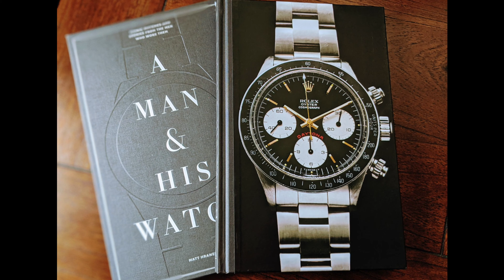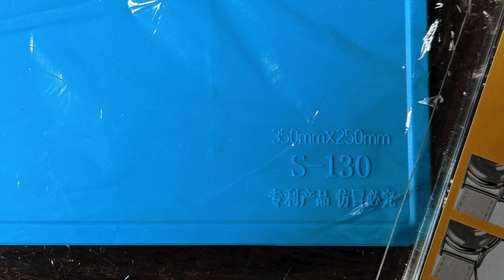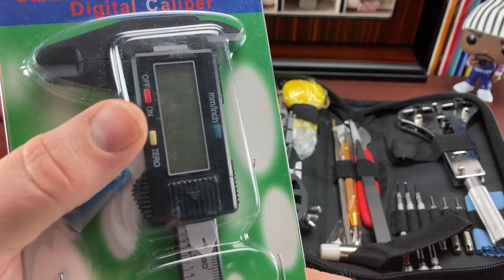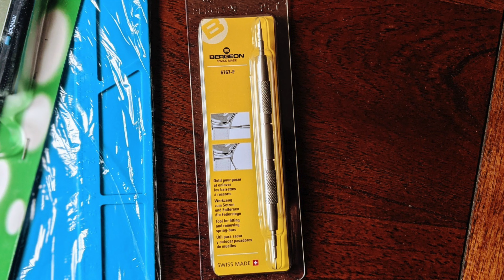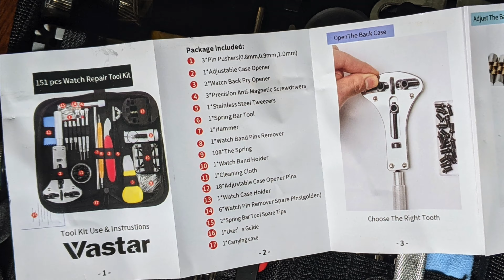500 Subscriber Giveaway #3 🎁 A Great Starter Pack for Any Tinkering Watch Enthusiast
What is up, my watch friends?!?  So, check this out… we’re on prize #3 in our 500 subscriber giveaway.  The first prize is “A Man & His Watch,” the second prize is “My Watch Memoir,” and today’s prize is a watch tool gift pack I put together because I’m trying to expand my hobby into watch modding and watchmaking.  If you tinker or have been wanting to try your hand at tinkering, enter today’s giveaway to win this gift pack that includes:

• 151-Piece Watch Tool Kit
• Digital Calipers
• Bergeon 6767-F Spring Bar Tool
• Silicon Mat

“Official Rules”

2. Like the Video(s)
3. Comment on the Video(s)
(Sharing my videos isn’t required, but it is appreciated)

Anyone age 18+ is eligible … worldwide!

PICKING WINNERS (UPDATE: Changed from 6 to 7 prizes.)
There will be 6 prizes total.  You can enter to win ALL of the prizes, but you can only win ONE prize.  A random comment picker generator will choose five names (one winner and 4 runner-ups) for each video, based on the comment sections. Winners will be randomly chosen 2 weeks after the 6th video publishes.

NOTIFYING WINNERS
I’ll publish one winner announcement video 2 weeks after the 6th video publishes, in which I will announce ALL 6 winners.  Additionally, I’ll pin each winner’s comment to the video whose prize they won, and I’ll comment on each winner’s comment to alert them through YouTube’s notifications. If you win, to claim your prize, email your shipping address to me at (PLEASE don’t add your personal information in the comment section).

NITTY GRITTY
I am solely responsible for this contest.  The contest is free to enter, and I will also pay shipping costs to mail the prizes to the winners. All entries must follow the YouTube Community Guidelines  Any entries that don’t comply will be disqualified. Viewers are required to release YouTube from any liability related to this contest. Compliant privacy notice: Any personal data that I collect for the contest will be kept confidential and private.  I will adhere to this by only using personal information to pick winners and to ship prizes.

As always, this is not paid content.  I refuse to let this channel be an extension of some company's marketing scheme.  I receive zero compensation of any form to make these videos.  Being a part of a Watch Tour or borrowing a watch from a friend in no way obligates me to make a video, nor to say one thing or another in any videos I do choose to make.  If it did or was insinuated to be, I would not participate.  Most everything you see on this channel, I personally paid for (and usually not at a discount, unless a sale was available to the entire public).  In short, I am doing this channel because I want to include it within my watch hobby.

This video may contain copyrighted material.  We are making such material available for the purpose of criticism, comment, review, and/or news reporting, which constitute "fair use" of any such copyrighted material as provided for in section 107 of the US Copyright Law.  Notwithstanding the provisions of sections 106 and 106A, the fair use of a copyrighted work for purposes such as criticism, comment, review, and/or news reporting is not an infringement of copyright.

The purpose of this video is to discuss or critique the material included.  The creator harbors no malicious intent.  This video may contain jokes, satire, and negative criticism of other individuals and their ideas, or of companies/brands and their products, but it is intended as a platform to discuss or critique these things and does not constitute a personal attack or abuse of another individual, company, or brand.

While this video may contain material that some may perceive as "hurtful" or "negative," that is not the purpose of this video.  This material is created for entertainment, comedic, satirical, or similarly enjoyable purposes that are not intended to cause offense or humiliation.  Recordings in this video were made in accordance with the laws of the country in which the filming took place and were not created for malicious purposes.